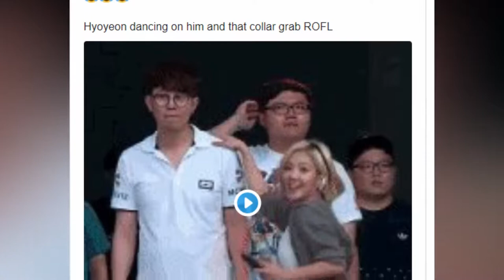Roy Kim enlistment/Taeyang to release documentary/Girls’ Generation Reunion